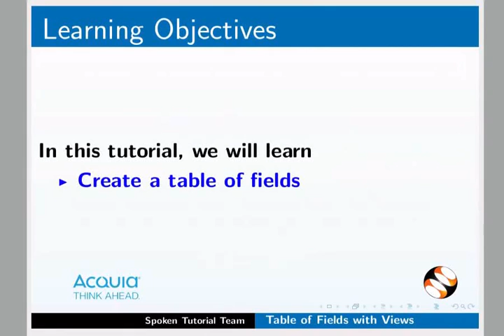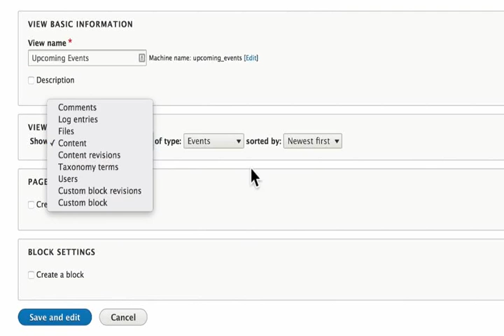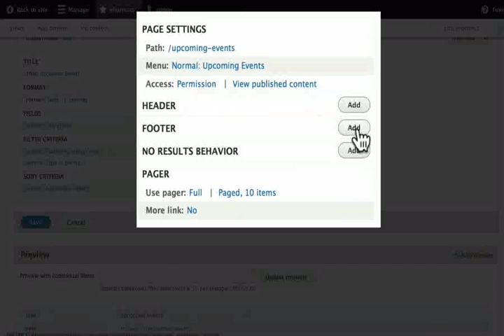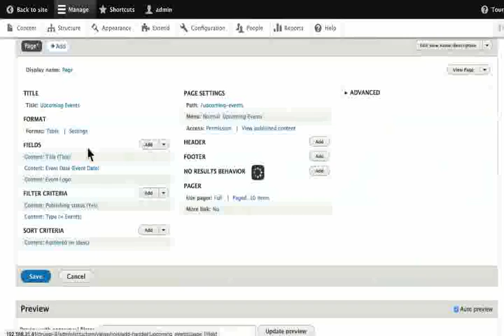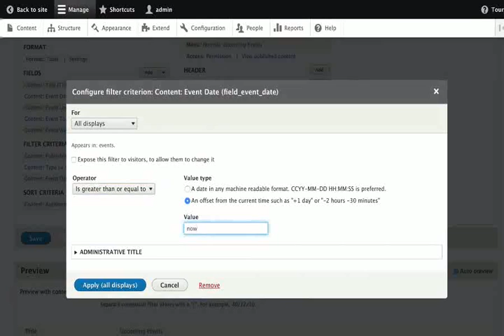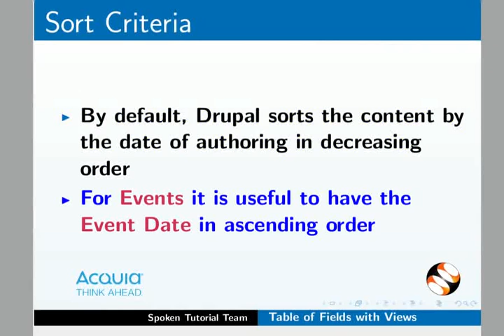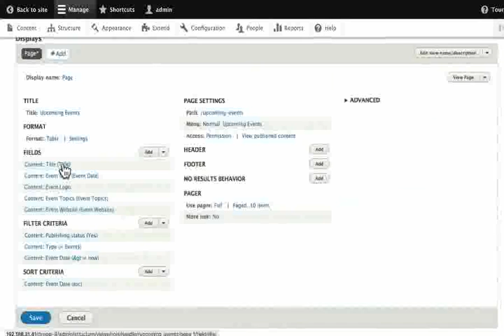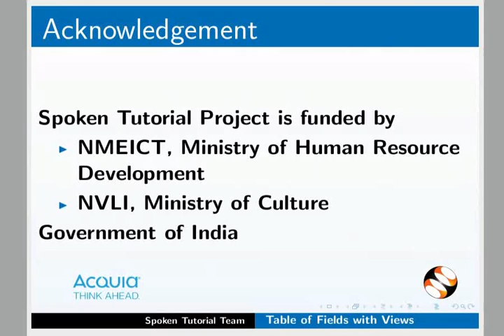Table of Fields with Views - Marathi